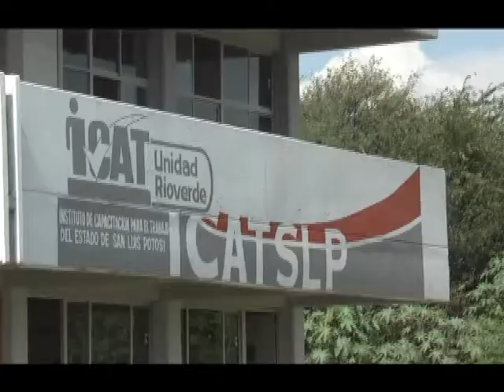INEXPERIENCIA DE NUEVA DIRECTORA DEL ICAT PROVOCA LA INOPERANCIA DEL ICAT